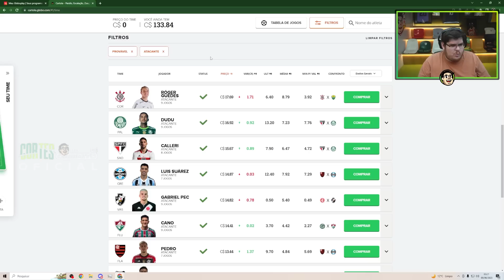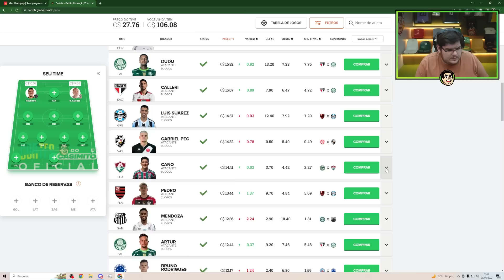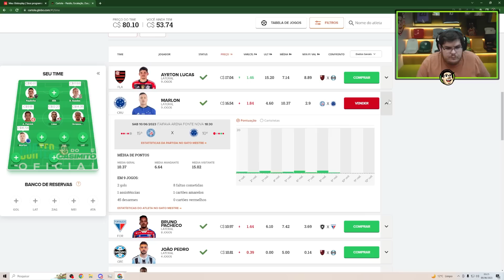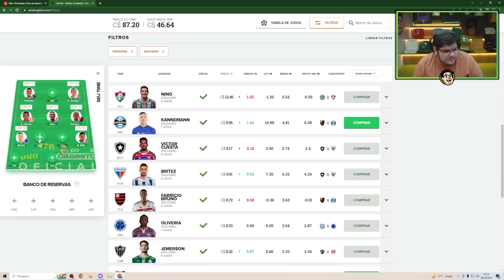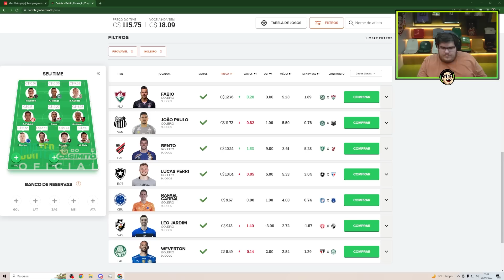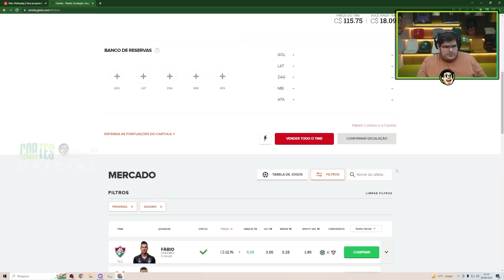CASIMIRO MONTA TIME PARA DÉCIMA RODADA DO CARTOLA 2023 | Cortes do Casimito